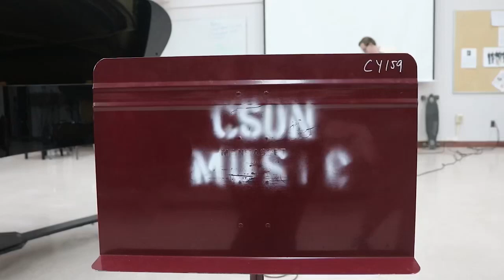Trevor Lawrence Jr. Teaches a Jazz Masterclass at CSUN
On February 9 2024, Trevor Lawrence Jr, A Grammy winning jazz musician, came to campus to teach a masterclass to CSUN jazz students. The class consisted of a presentation of Mr Lawrences’ musical history, as well as advice for upcoming musicians to follow to in order to receive a leg up in the industry. He emphasized the importance of having chemistry within the band, networking and making connections, and being diverse in the amount of things you are good at. A few jazz students got the opportunity to show off their musical talent, which is the background music of the video. The band of friends consisted of Lana Drincic on the piano, Ryan Embola on the bass, and Gavin Harris on the drums.